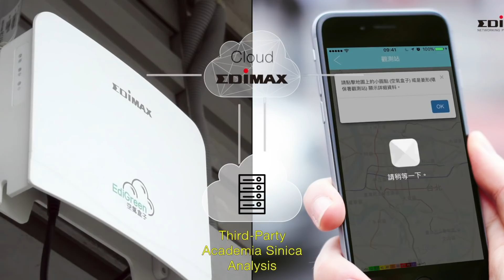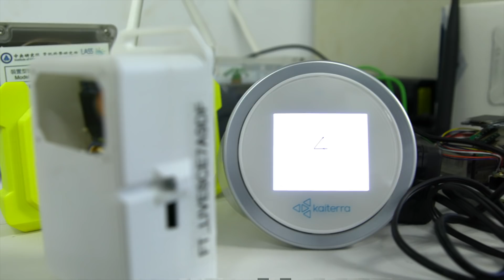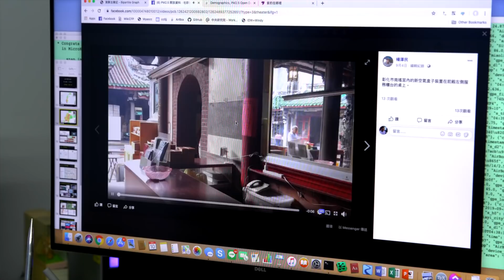Taiwan's Pollution Solutions? - BBC Click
We take a look at whether tech could help to solve Taiwan's pollution problem.